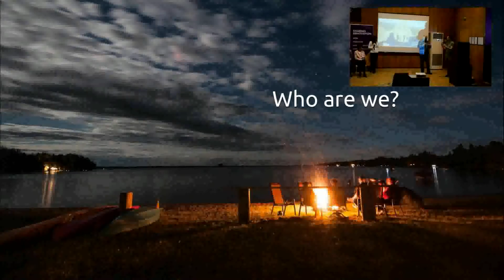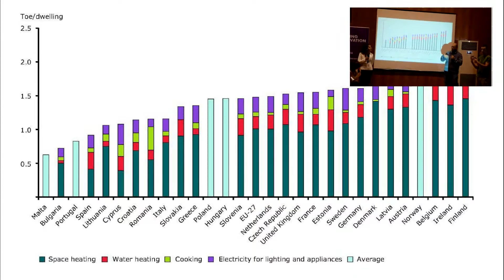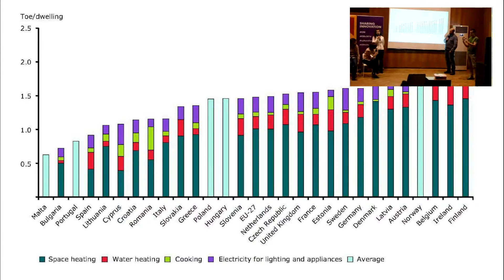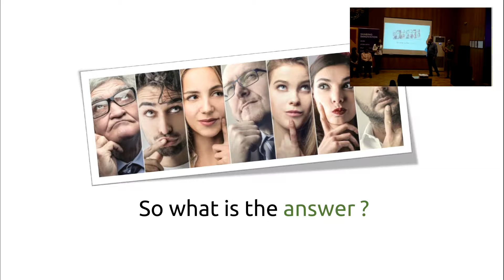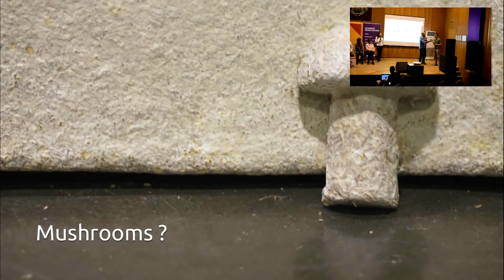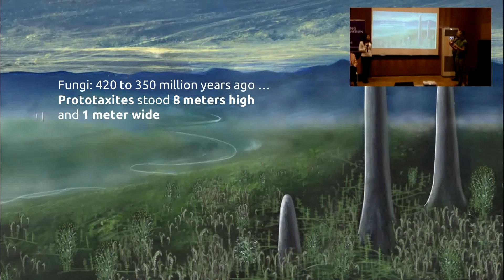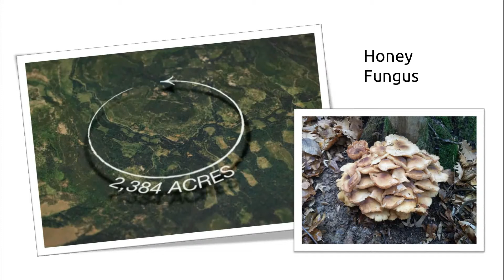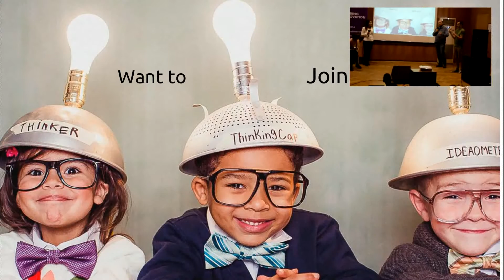Sharing Innovation 2016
This was a short talk that was given at the Sharing Innovation conference in November 2016.  Discussion was on energy and using mycelium blocks as insulation could save up to 60% of the energy used in our homes.